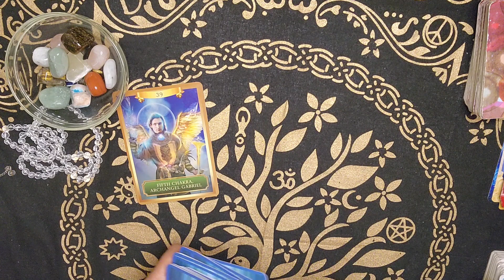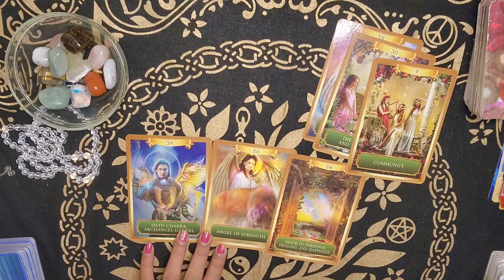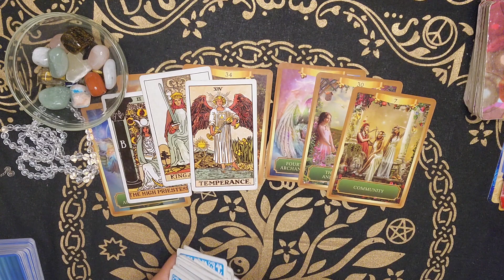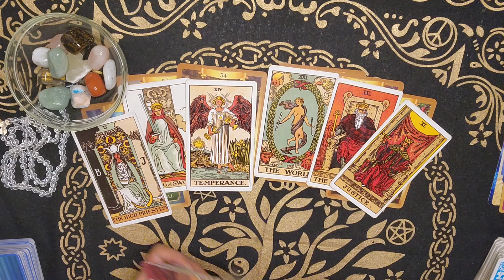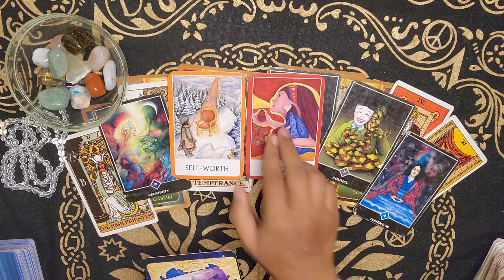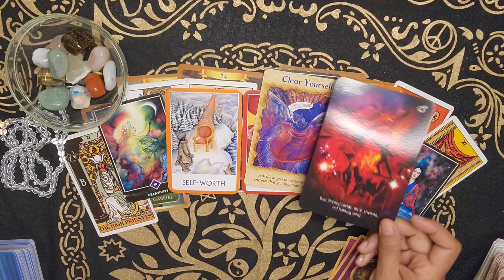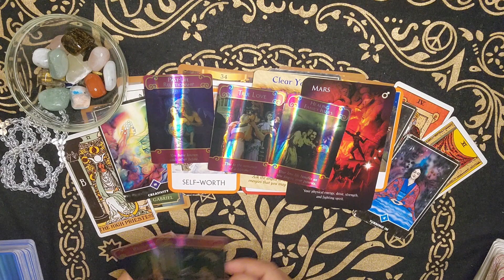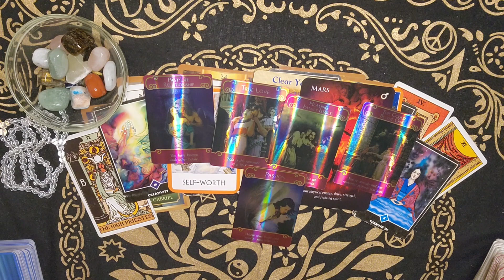🕉️Libra💗तुला Love tarot reading (1-15)august 2023|hindi tarot|timeless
🌸hello friends🙋
Healing classes ✨
Healing session ✨

⭐STAY TUNE⭐